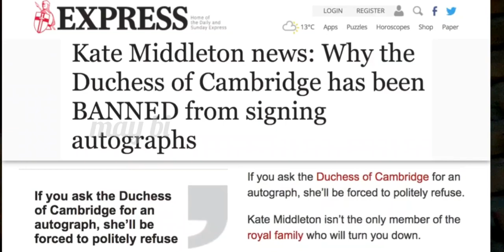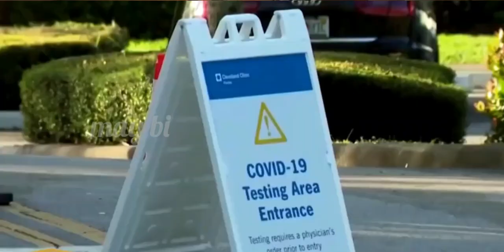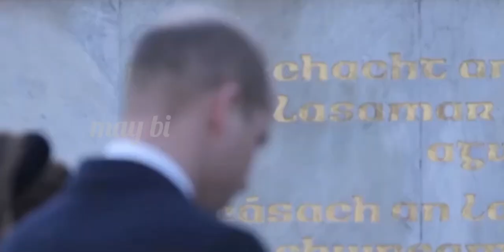harry pusing kenapa istrinya sangat dibenci rakyat inggris